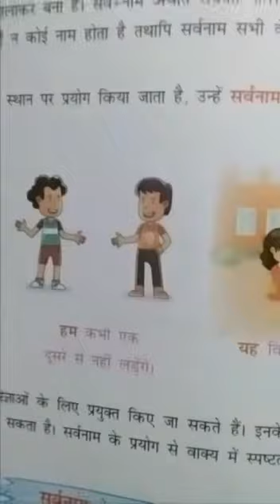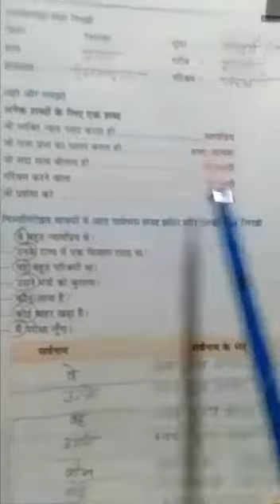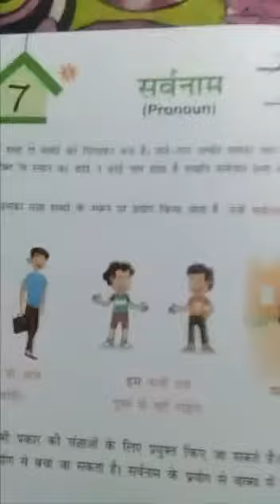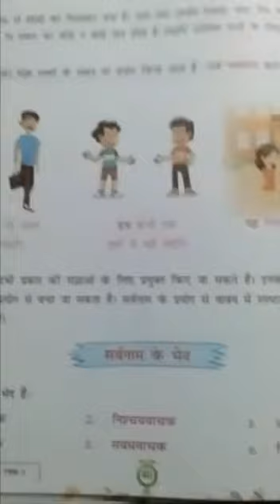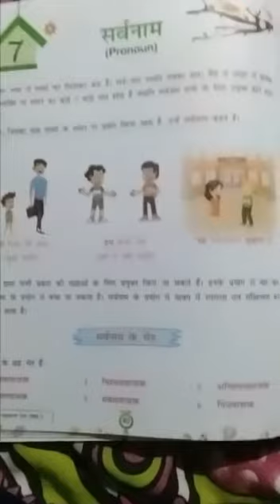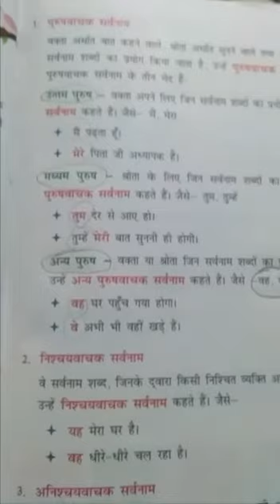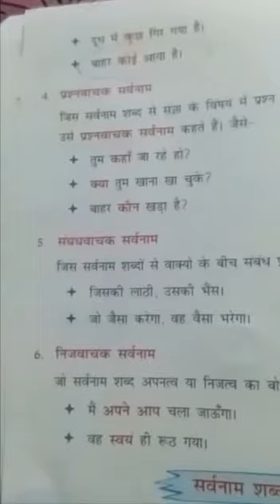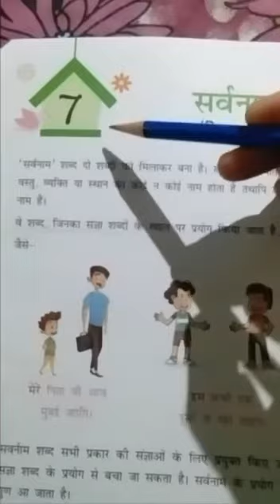STD-5 HINDI- LESSON -2 PAGE- 17 QUESTION AND ANSWER WITH GRAMMAR LESSON -7 PAGE- 40- 42